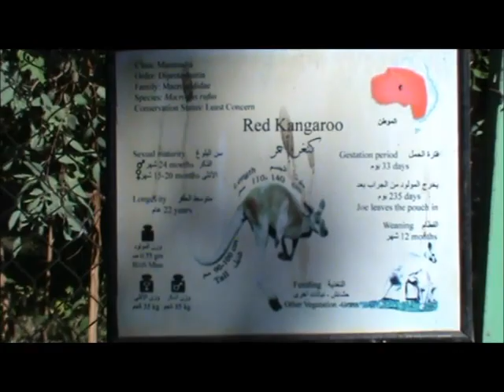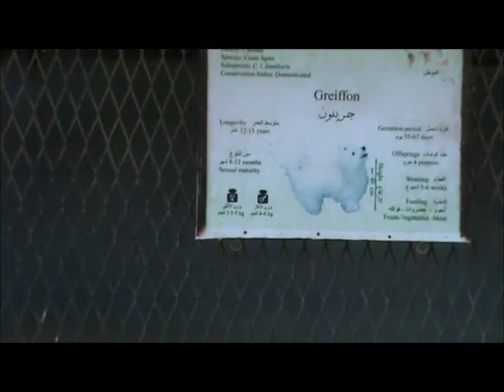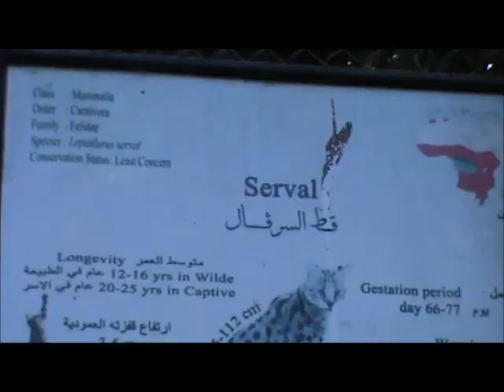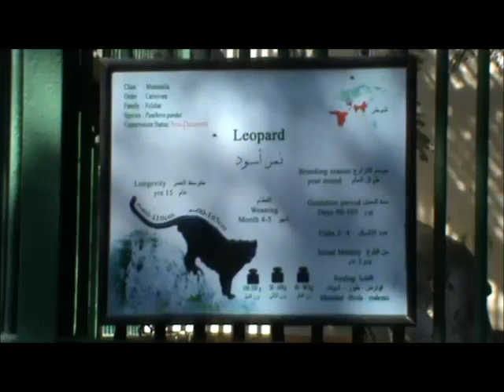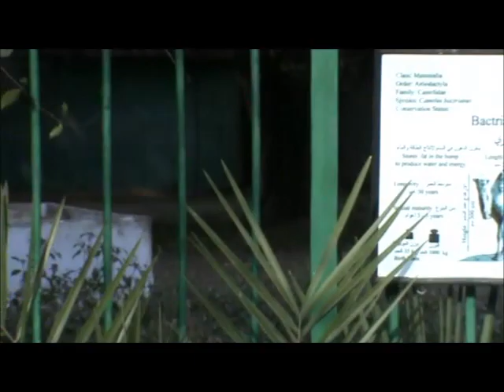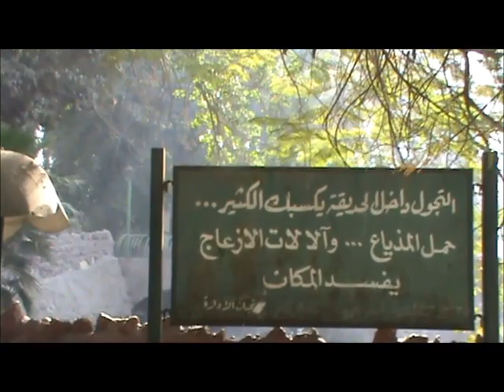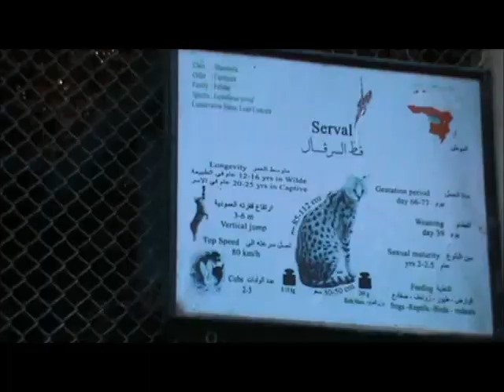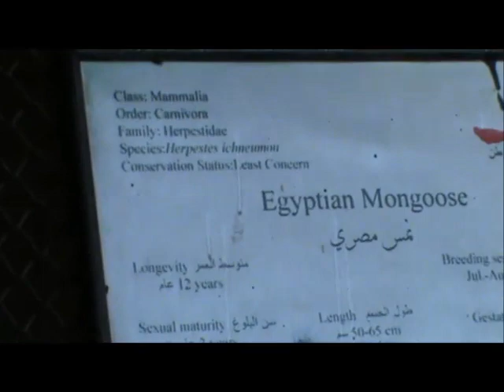Giza Zoo - November 2012 - Part 2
Investigation conducted by Hatem Moushir,November 2012 - in Giza Zoo